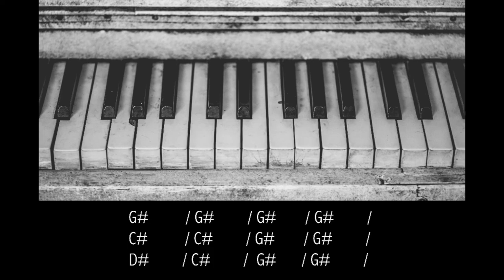Blues Play Along - G# Major 120 BPM Backing Track